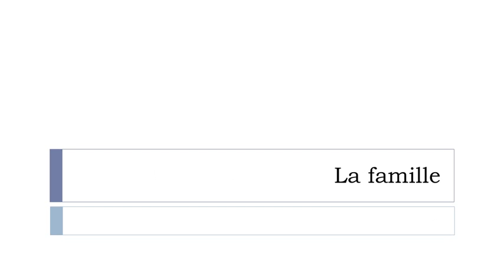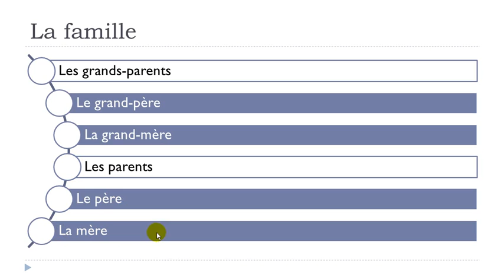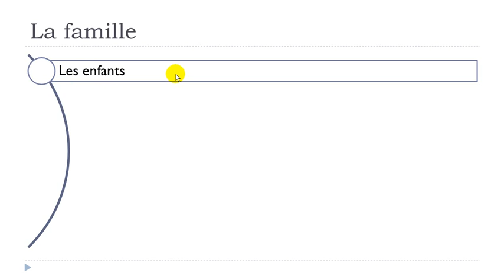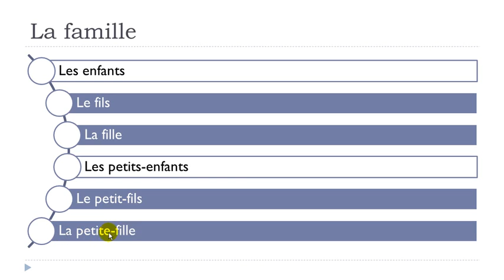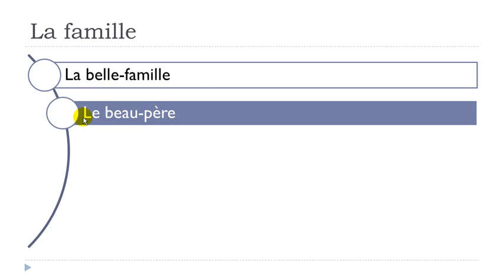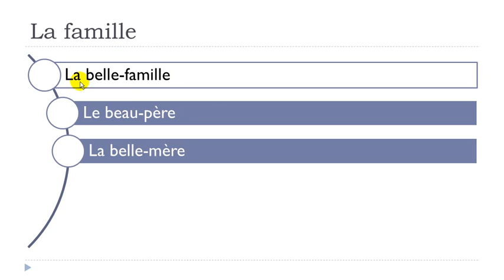French Mooc # Unit 2 = Lesson M = La famille